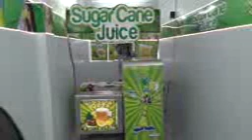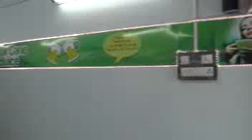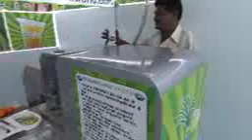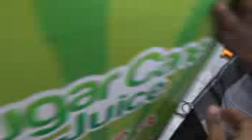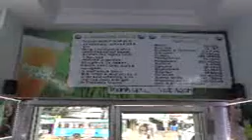sugarcane machine manufactures India